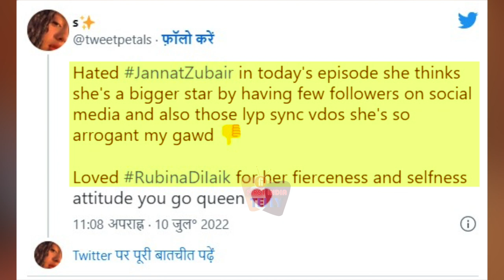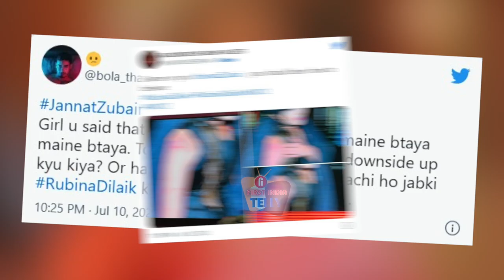KKK 12 Latest Controversy: Rohit Shetty के सामने सरेआम भिड़ें Rubina और Jannat, देखें Video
Khatron Ke Khiladi 12 Show में खतरों का खेल शुरू हो गया है। वही पिछले Episode के बाद Fans Social Media पर जमकर अपना गुस्सा ज़ाहिर कर रहें हैं। क्या है इसकी वजह जानने के लिए देखें First India Telly की इस Report.

Reporter: Sonia Jaiswal
Editor: Abhishek Singh